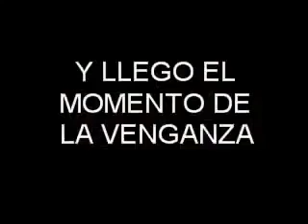revenge by boy friend-Funny videos